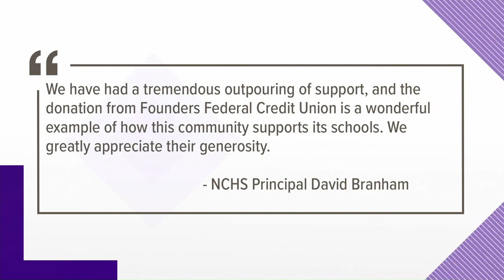North Central high school demolition begins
Three weeks since a tornado struck North Central high school, destroying the school.